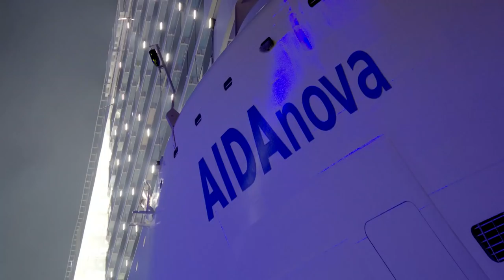AIDAnova Taufe in Papenburg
Einfach ein unvergesslicher Abend! Eine atemberaubende Taufshow für AIDAnova und mitreißende Stimmung beim AIDA Open Air. Film ab für die schönsten Momente!